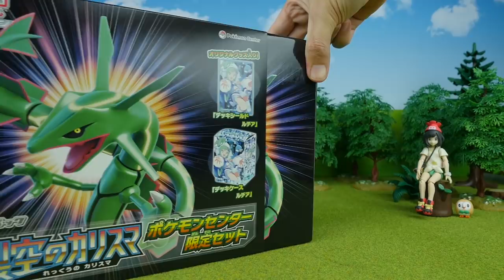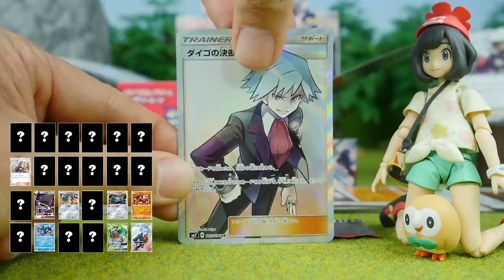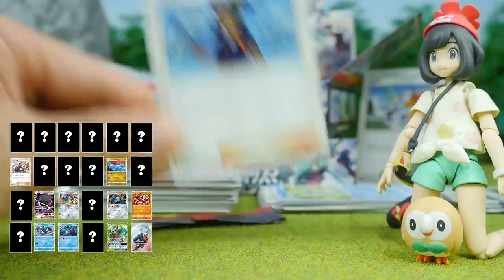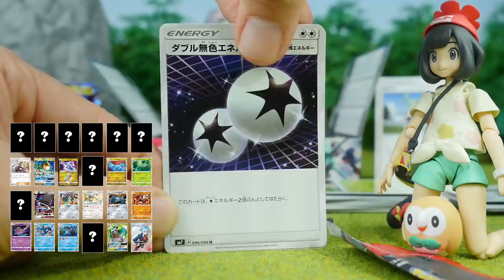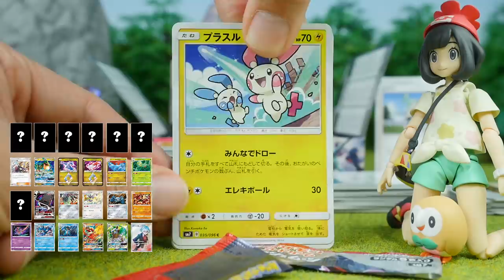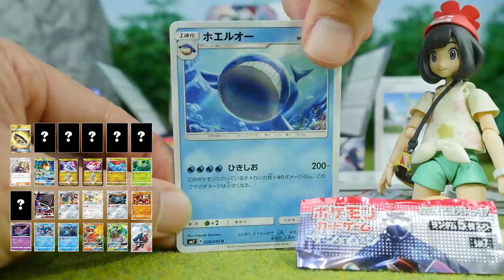Pokemon Card | Charisma of the Wrecked Sky | Booster BOX Opening!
This pokemon tcg is japanese pokemon center limited edition.